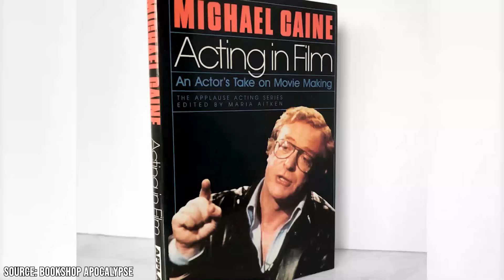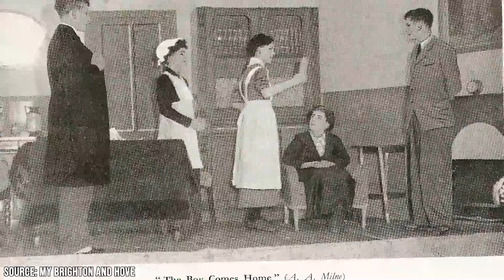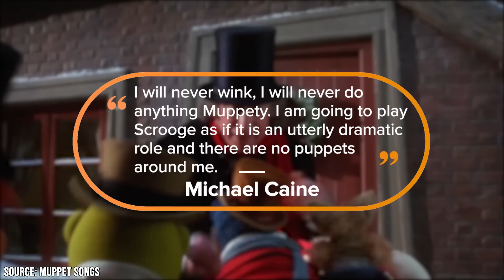Michael Caine Owes His Career to John Wayne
Michael Caine is an icon within his home country of Britain, but he has also attained legendary status for his work as an actor across the globe. With countless prestigious accolades under his belt, at least 115 appearances in film alone, and a career spanning over six decades, it's no wonder Michael Caine is widely considered to be one of the most successful actors in the world. In fact, he is listed as number 20 of the world's highest-grossing box office stars.

While fans in America praise Michael Caine's name, it is nothing to how he is treated in his own country. He has defined the word "cool" in British popular culture since the 1960s, and his bold and unique style sets him apart from everyone else. As he rose in popularity, viewers were shocked by his refusal to adopt King's English, an accent considered "proper" at the time. Instead, Michael Caine proudly bore his regional cockney dialect. This was a risky move at the time but has been well received throughout Britain. Michael Caine changed the game for other aspiring British actors.

While Michael Caine began his acting career in 1953, it wasn't until the 1960s that he made his breakthrough, when he finally began starring in films such as Zulu, Battle of Britain, and Alfie. The film Alfie is also what earned him his first Academy Award nomination. He would be nominated five more times throughout his career and would win the Academy Award for Best Supporting Actor twice for the films Hannah and Her Sisters and The Cider House Rules. He also earned two Golden Globe Awards for Best Actor in the films Educating Rita and Little Voice.

While Michael Caine is now well into his eighties, he hasn't given up yet; if he continues to deliver his impressive acting skills in future movies, there's still a chance he may win the coveted Academy Award for Best Actor.

Aside from working as an actor, Michael Caine has also published an acting guide, as well as three memoirs. After all, with such a long and prolific career, you can hardly expect him to compact his entire life into just one memoir.

In today's video, we're going to delve into some of the surprising secrets of Michael Caine's career. Michael Caine has one of the most successful acting careers of anyone in the world, but he didn't do it all on his own. Make sure you stick around because we're going to reveal why Michael Caine owes his career to John Wayne!